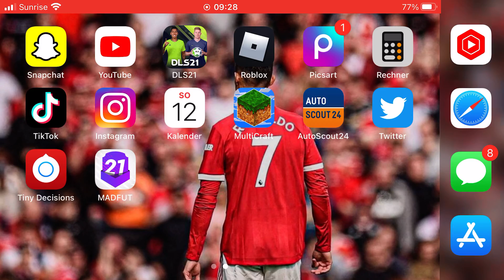i bought Kante and Verrati in DLS 21 ?!